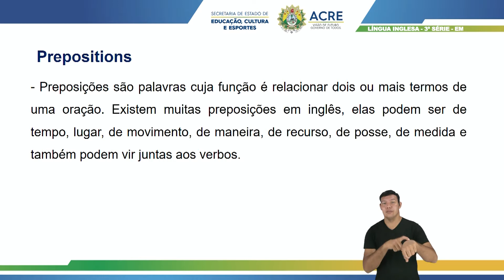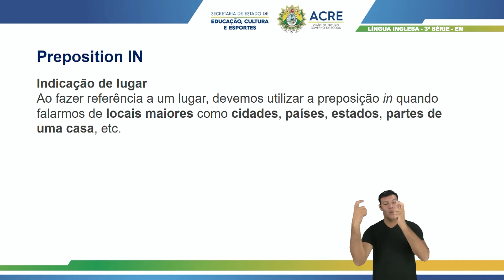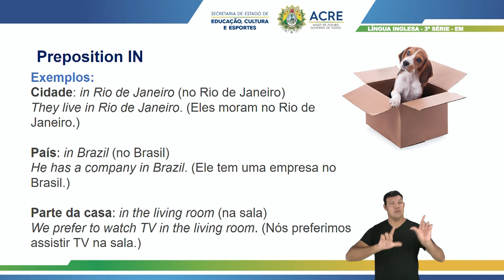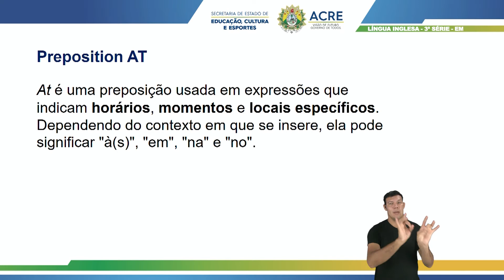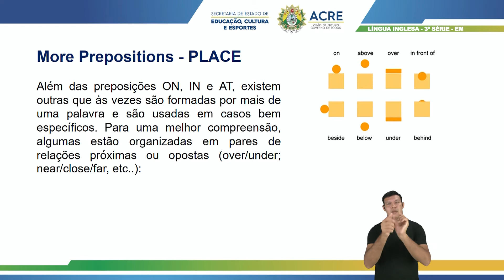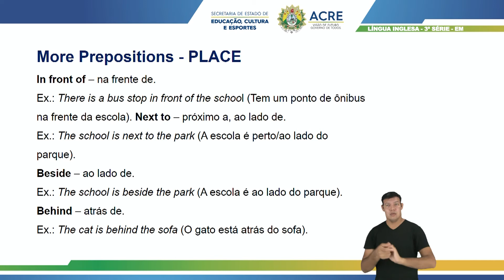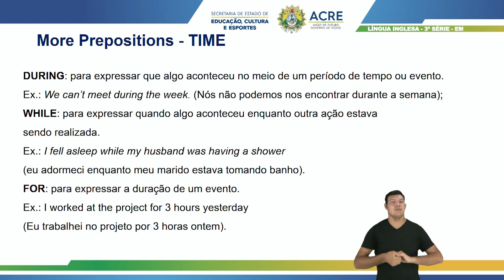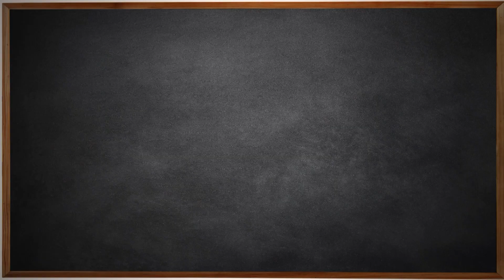3ª Série - Língua Inglesa - Aula 14 - Prepositions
3ª Série do Ensino Médio.
Aula 14 de Língua Inglesa.
Tema: Prepositions.
Professora: Bruna.
Ano Letivo 2021
Acesse: